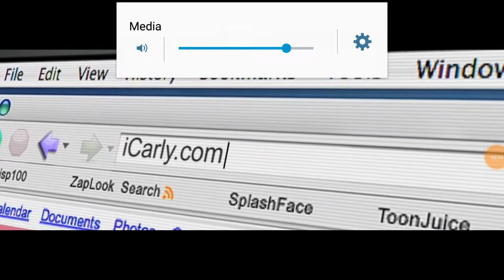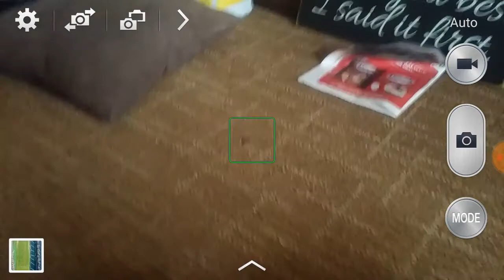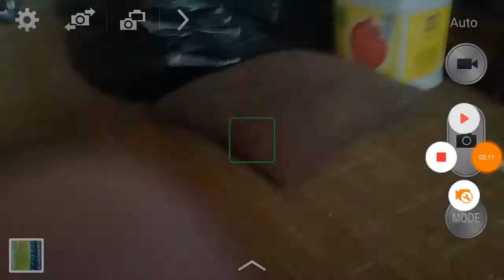Vlog with Jay 2 songs with sunny frieza dj Megatron and optimis prime